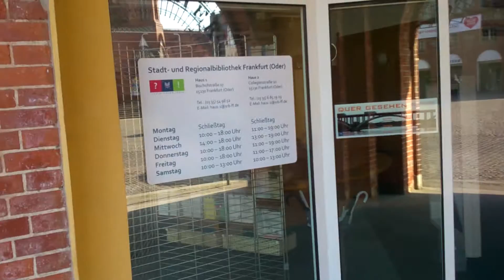Frankfurt Nad Odrą Rynek